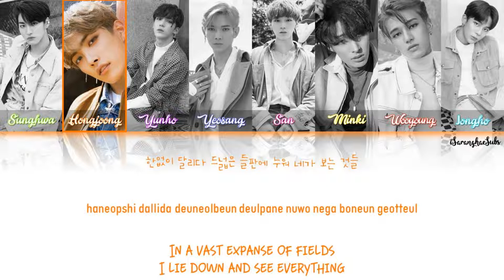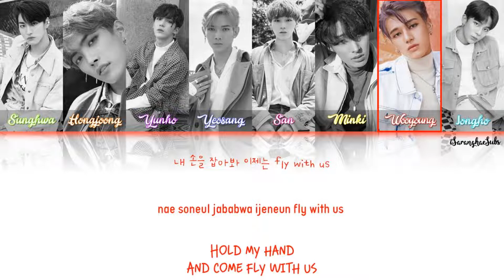ATEEZ – Twilight [Color Coded Han|Rom|Eng]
Video: Me

Lyrics: 이든 (EDEN), LEEZ, BUDDY, HLB, 홍중, 민기
Composer: 이든 (EDEN), LEEZ, BUDDY
Arranger: 이든 (EDEN), LEEZ, BUDDY